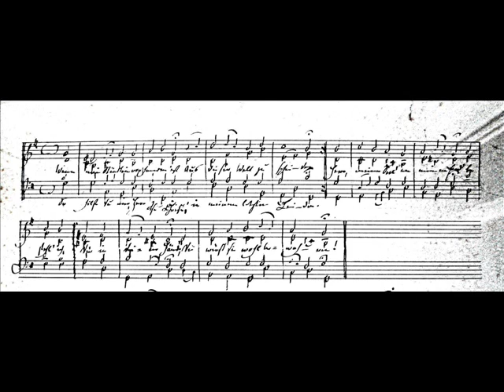Robert Schumann: Choral "Wenn mein Stündlein vorhanden ist"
031114lu

"Wenn mein Stündlein vorhanden ist
aus dieser Welt zu scheiden,
so hilf du mir, Herr Jesu Christ, in meinem letzten Leiden.
Herr, meine Seel an meinem End
befehl ich dir in Deine Händ,
du wirst sie wohl bewahren."